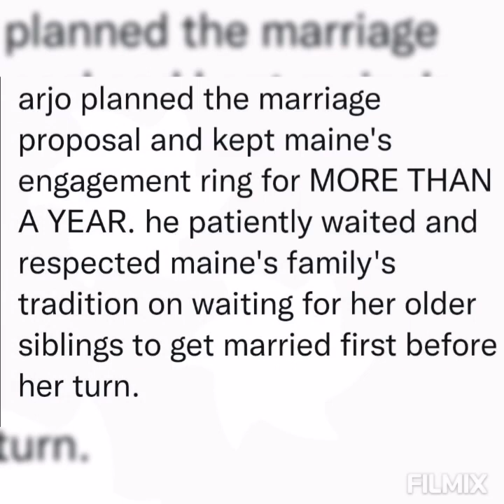MORE THAN A YEAR NA PALA NAKATAGO UNG SINGSING, INANTAY LNG NI ARJO MAKASAL SI COLEEN❤️